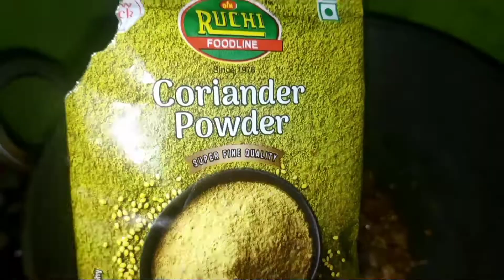Potol and aloo curry//by//RR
Potol & aloo curry
presented by -Raunaf